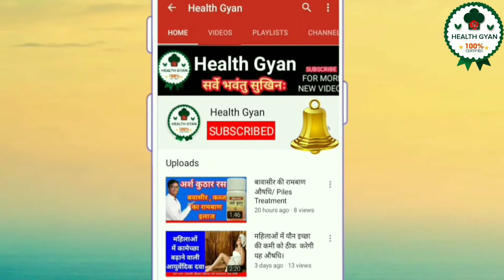इस आयुर्वेदिक दवा के प्रयोग से लिवर रहेगा अजीवन स्वस्थ । पीलिया, Hepatitis,भूख न लगना, खून की कमी ।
Hi,
लिवर सम्बन्धित बीमारियों  व आयुर्वेदिक दवा के विषय में विस्तार से इस वीडियो में बताया गया है।